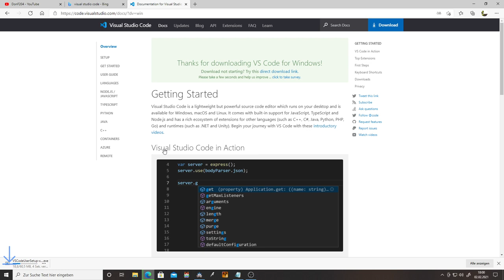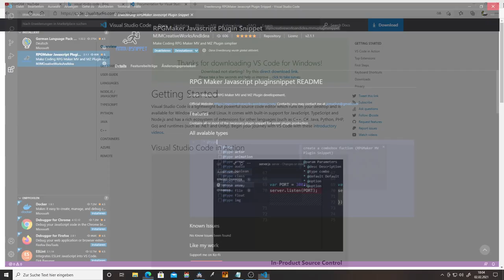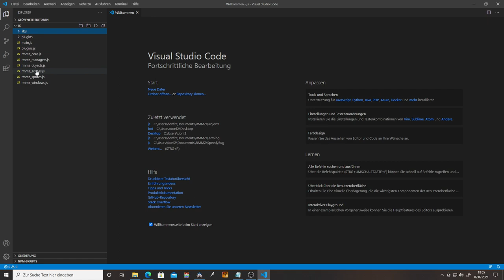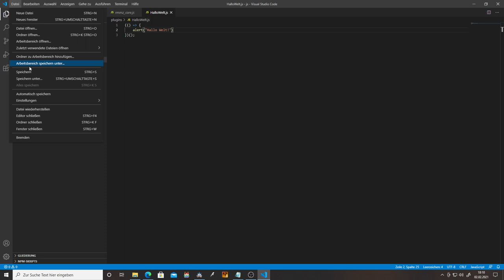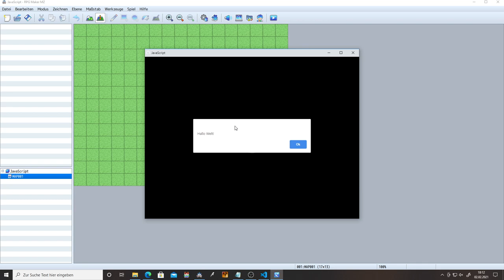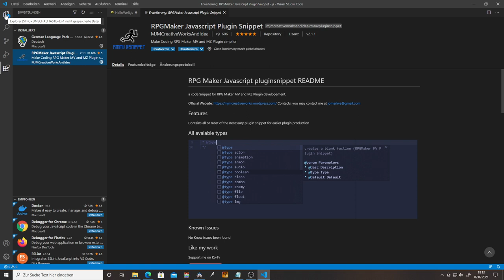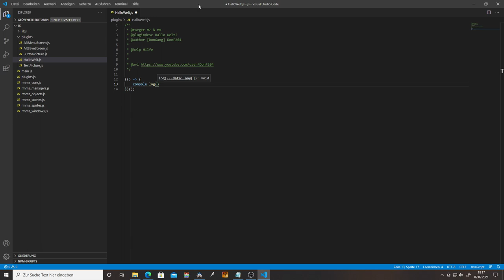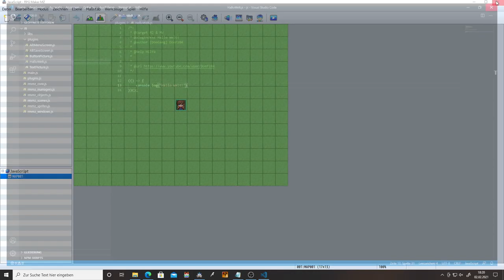RPG Maker MZ & MV - JavaScript Tutorial 01 - Hallo Welt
Wir schreiben unser erstes RPG Maker PlugIn!

Kapitel:
00:00 Visual Studio Code installieren
01:45 VS Code Extensions
04:00 JS Ordner in VS Code öffnen
05:25 unser erstes PlugIn
12:28 PlugIn Header
16:04 die Console
19:27 Ende